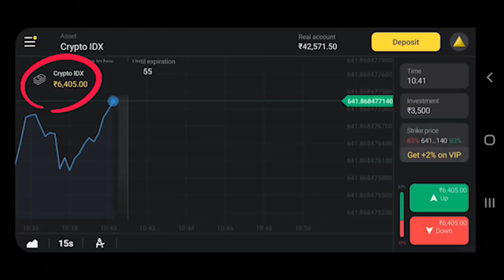Ads Going Bad ! 😁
I'm JokuTen,

This channel is to Support & Entertain people and I usually focus on joking, Not only Shaming the people but also support, so please don't go spreading hate, it's all for laugh.  😍